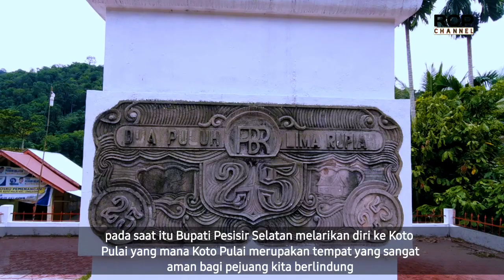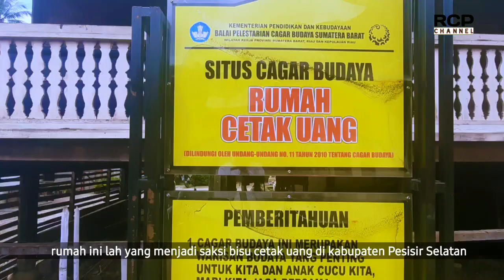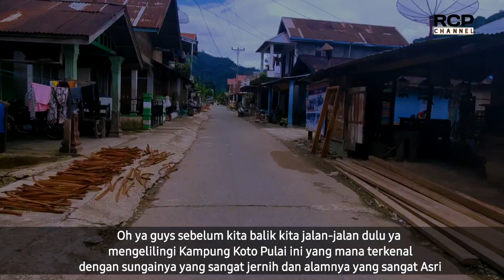PESONA KAMPUNG KOTO PULAI||DENGAN SEJARAH DAN ALAM YANG MELIMPAH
Pesisir selatan tidak habis habisnya